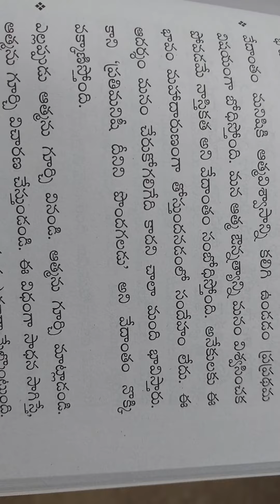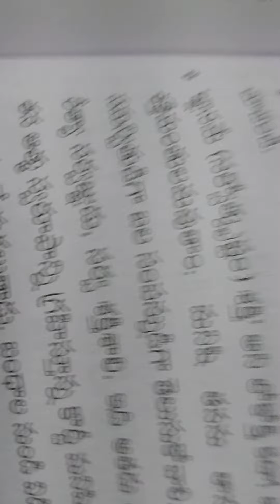స్వామి వివేకానంద సందేశం 🙏👍👌Part -3👍07/05/23👍🪴🌈🎊